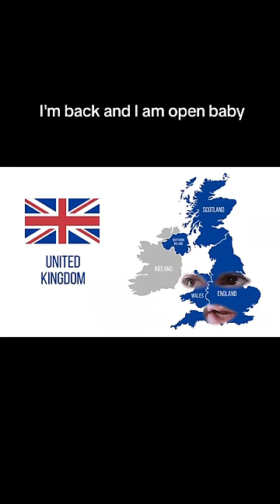a sea lion escaped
He's got "Spirit."